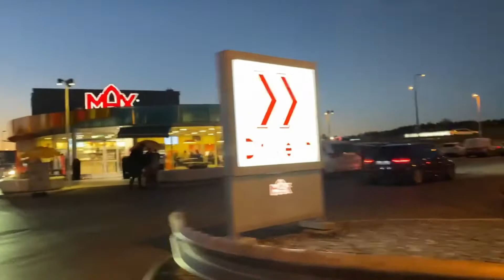Dzien z Nami - Vlog Szwecja